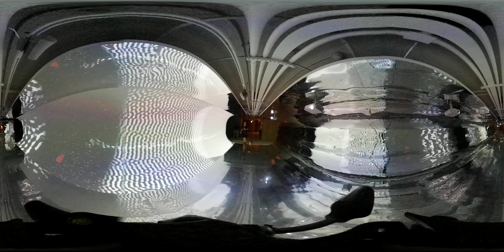360º Na obra Quantum de Rejane Cantoni, com a autora do projeto expositivo Stella Tedesco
Arte e tecnologia são tema da exposição Consciência Cibernética [?] Horizonte Quântico no ItaúCultural :: Avenida Paulista 149 :: Entrada Gratuita :: 28/03/2019 a 19/05/2019

imagem: Katia Kuwabara